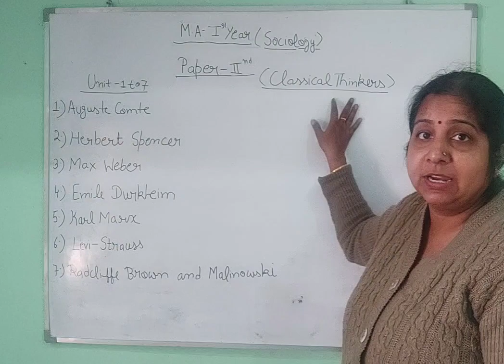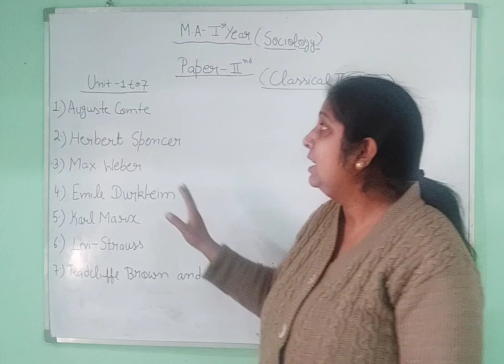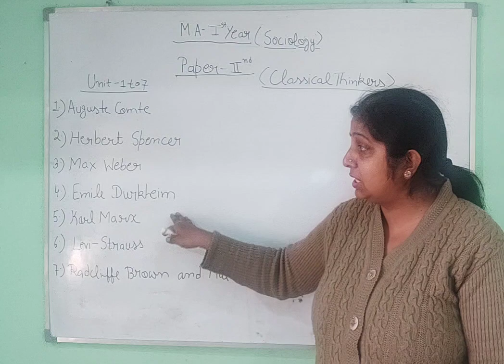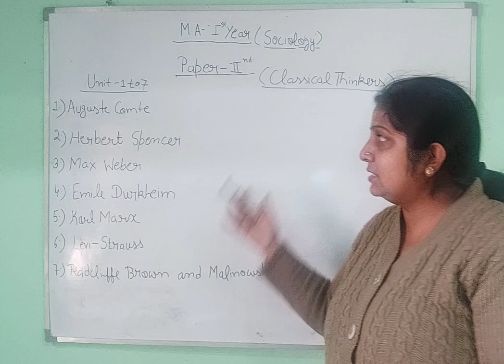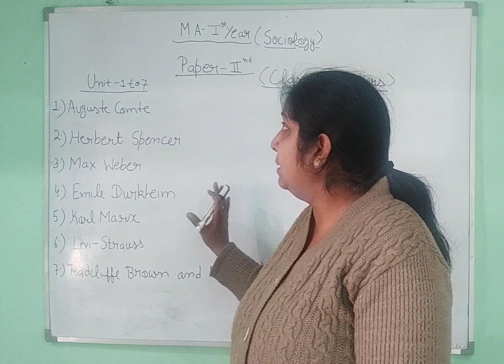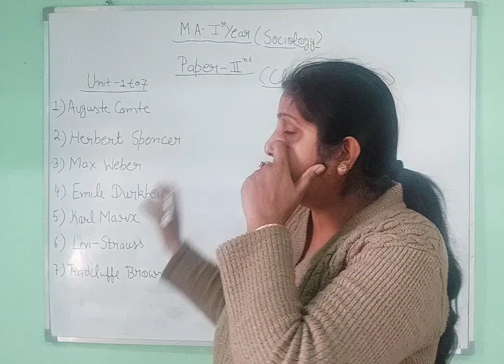M. A 2nd paper